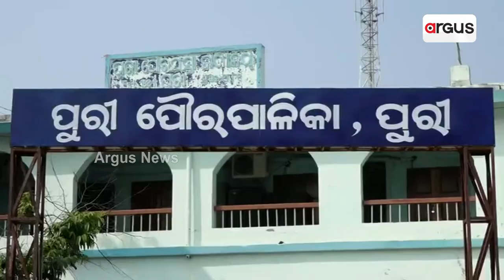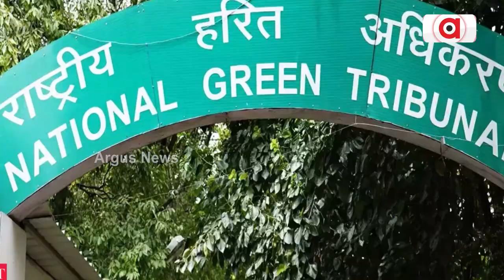NGT Asks Puri Civic Body To Remove Legacy Waste From Baliapanda